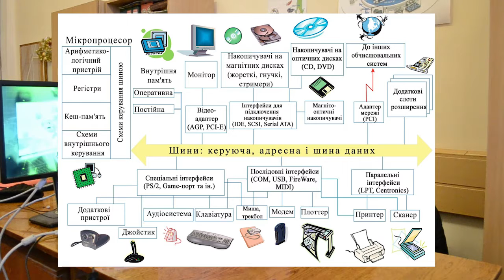Глава 2: Апаратне забезпечення персональної техніки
Складова частина підручника з інформаційних систем і технологій в інженерії

Частина глави 2:
Підрозділ: Апаратне забезпечення персональної техніки